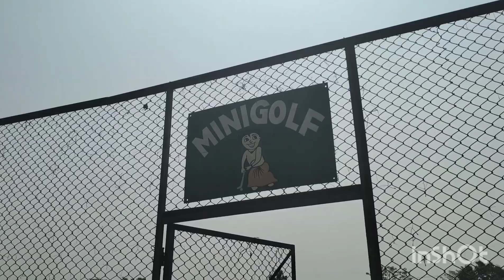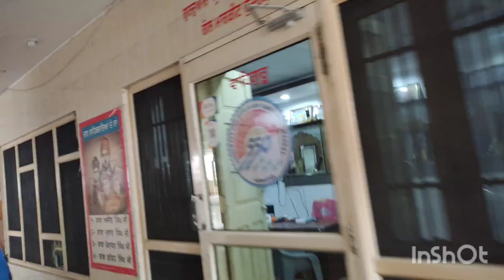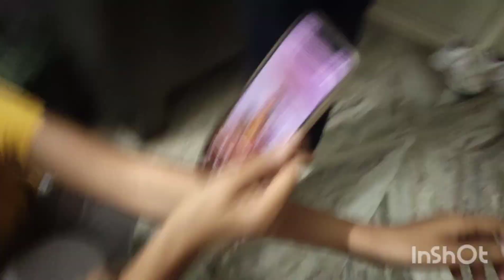camp ka phela din😊at rudrapur